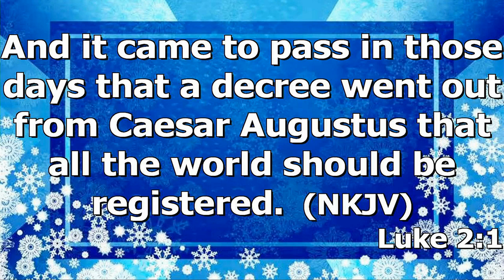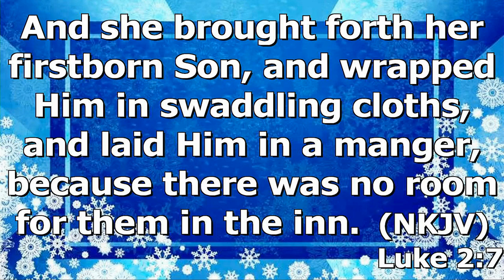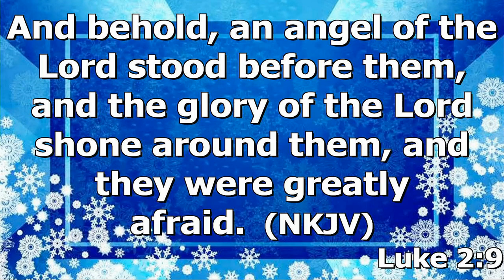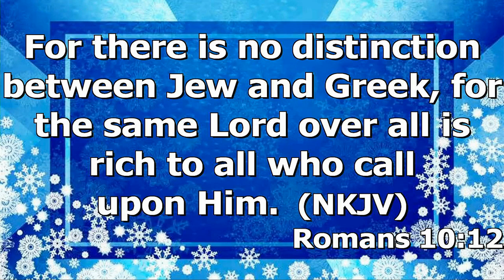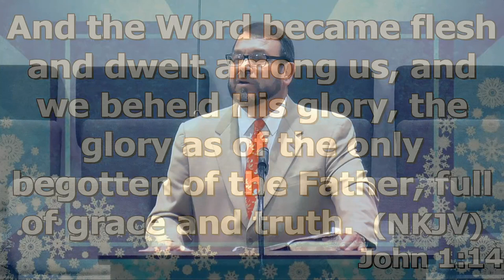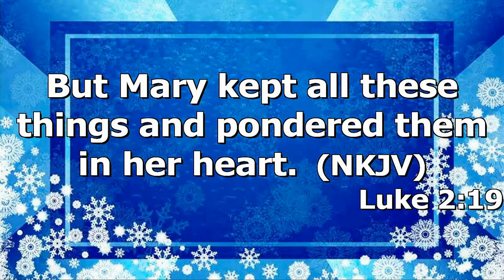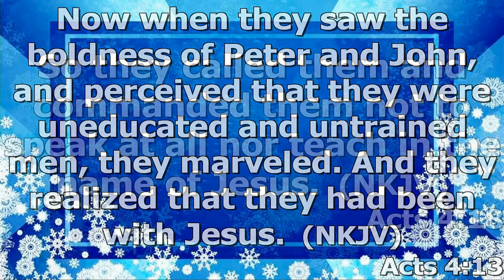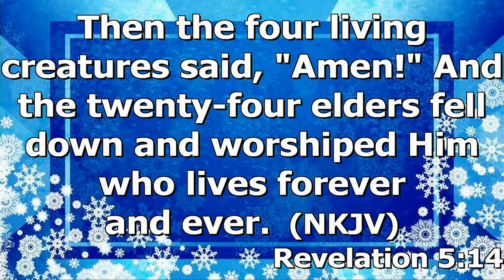"God's Greatest Gift" by Pastor Michael Franklin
Pastor Michael Franklin's message "God's Greatest Gift" was recorded Sunday Morning December 18, 2022 at Rye Hill Baptist Church - Fort Smith, Ar. Enjoy the message, and may God Bless.

Luke 2:1-20